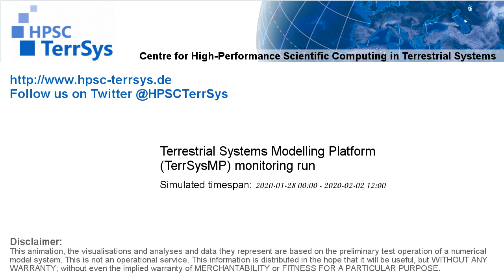TerrSysMP monitoring run 2020-01-28 - surface short-wave radiation - NRW (132h)